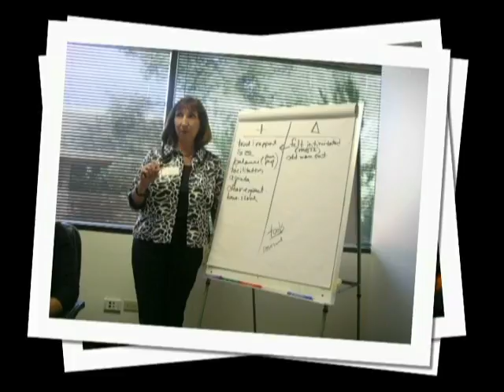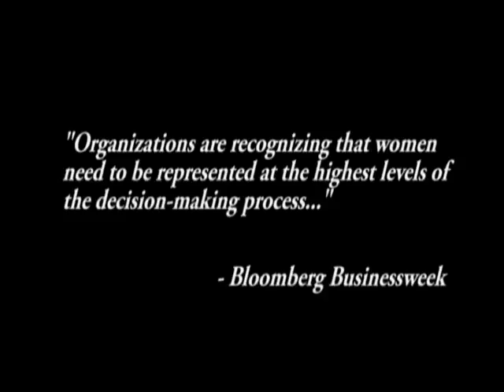Business Women Rising Introduction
This is an introductory video by Deb boelkes for Business Women Rising, which is a one-stop source for leadership development services dedicated to the advancement of high potential business women and inclusive enterprises. for more information.